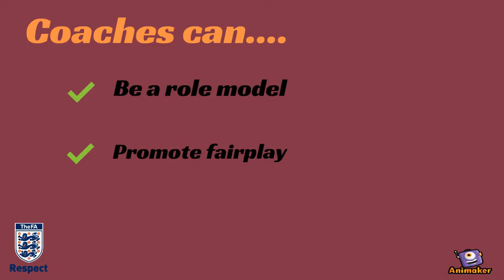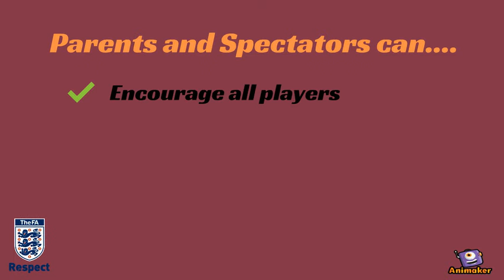RESPECT Animation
Animated Video created using Animaker Respect Animation